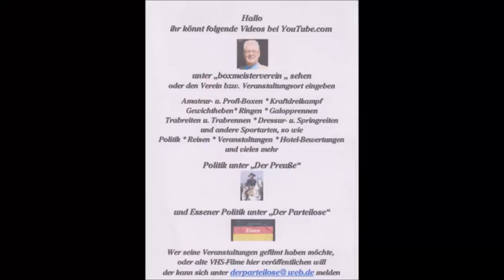551 * Der Sportler * Reisen * Spanien Mallorca Paguera Spanische Gitarren Angel & Juan 2017